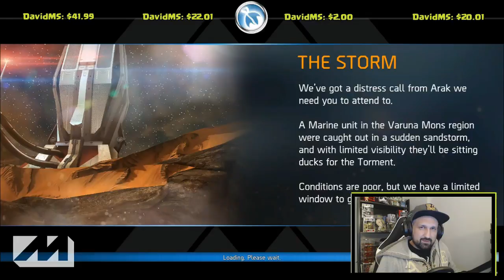MARINE SQUAD Trolling me??!? Shadowgun Legends Funny Moments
Here's a Shadowgun Legends funny moment video for you. From one of my live streams last week. Enjoy!